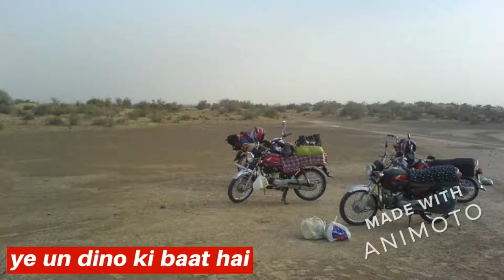Cholistan Jeep Rally 2007 (Derawar Fort, Pakistan)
A road trip from Rahim Yar Khan to Fort Derawar, Pakistan via desert road (abu-dhabi palace road) on jeep and bikes with friends and family. Initial days of offroad experience with wheels mode availability limited to bikes.